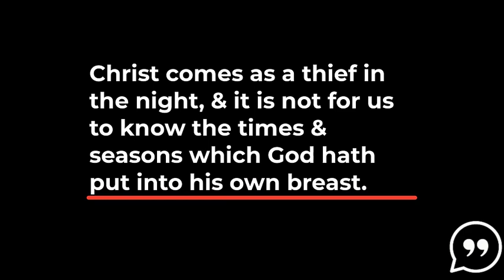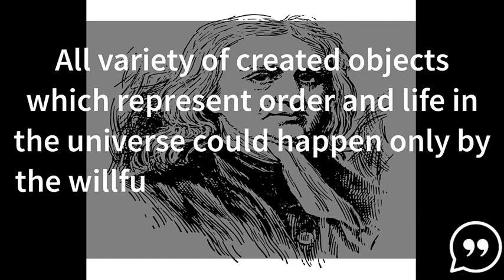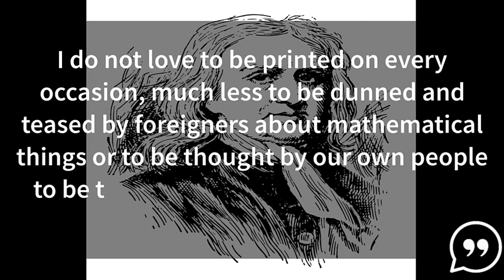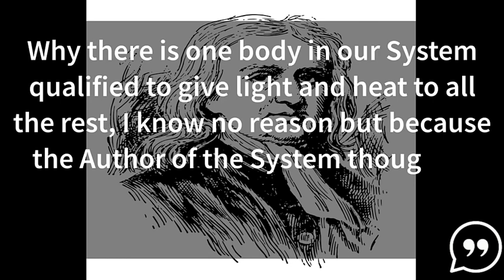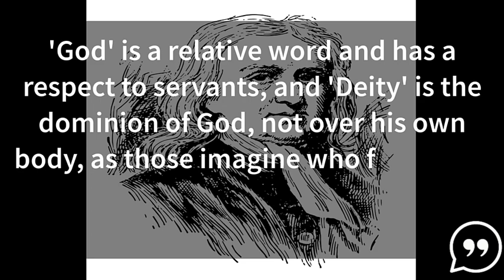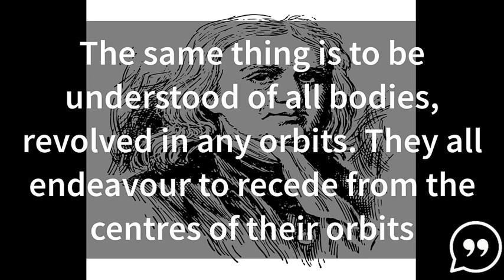Motivational Quotes | Isaac Newton Quotes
I share with you in this video some motivational quotes on life, love, friendship and politics.
these positive quotes from Isaac Newton can give you the enthusiasm and the courage to have a joyful and ambitious life.